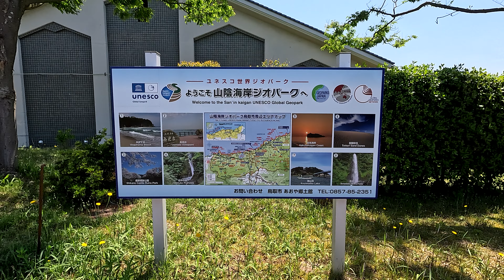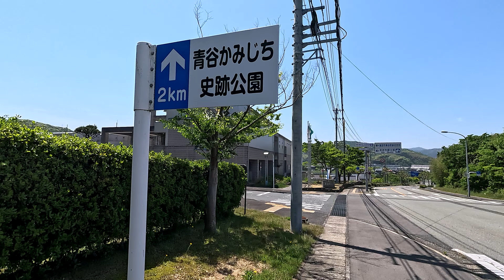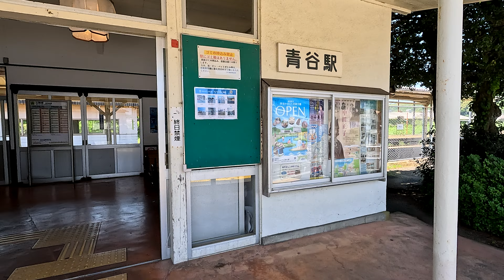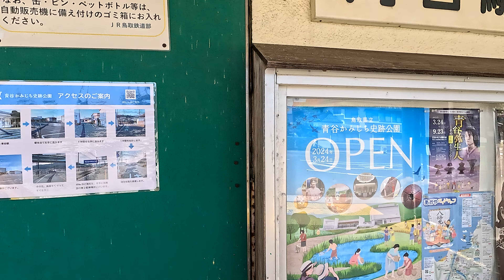ゴールデンシーズン 5月17日 金曜 晴れ 5月の風 青谷かみじち史跡公園 青谷ようこそ館 日本 鳥取県鳥取市青谷町井手 井出ヶ浜駐車場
鳥取県鳥取市青谷町青谷の緑町の歩道を進みます。左手の丘の上には「青谷町空浜公園」がありますが、先に進みます。少し行くと地域歴史博物館の「鳥取市あおや郷土館」や「鳥取市役所 青谷町総合支所」があり道には「青谷かみじち史跡公園3月24日オープン」の旗がなびいています。しばらく進むと「日置川」の「新青谷大橋」を渡ります。予想では左手に「JR青谷駅」があると思うので左方向に進みます。近くには土産物店の「青谷ようこそ館」があります。道路に出ると標識に「↑JR青谷駅」を見て自分の間違いに気が付きます。しばらく歩くと「JR青谷駅」が見つかりました。

ゴールデンシーズン
 5月17日 金曜 晴れ
 5月の風
 青谷かみじち史跡公園  青谷ようこそ館
 日本
 鳥取県鳥取市青谷町井手 井出ヶ浜駐車場

@Cnkm @cnkmobi803 @Cnkmix @cinkmco @musicnkml2563 @cnkmobile2514 @cnkmedianetworks7834 @CnKMAGIC @cnkmobile8721 @cnkm6255 @cnkn @Cnknow @cnknowledge5837 @CnkNicky @cnkn-9960 @cnknation5770 @cnknudson @cnknfldns @cnknfldns @cnkn958 @cnko @Secta_Mala_Estudio @cnkofficial3105 @CNKOLA_zero @neozneutku16 @cnkome9 @cnkofficial2217 @cnkorea7163 @slycnkosi4149 @cnkozk937 @CNKP @CNKPlayz @CnkplanAu @cnkpeak9646 @cnkpulsacelldistributorpul8424 @cnkpimbal2521 @cnkponcol9679 @cnkpromokkh8100 @cnkproductions2749 @cnkpzrlm852 @cnkqbent6580 @Cnkqnncnamnxnanxna @cnkqo lgfmfsg @cnkqoxfpagri-il2cu @cnkqupnixlqj-oo8sj @hH1cNkQYPhOotRl-mu5tk @JUjCNkq9PI8TV1y-nt8fo @lgjkhcnkqc9410 @NbrfugUCedCnKQe @Cnkq93939 @cnkr @CNKRemix @cnkri @celilcnkr1478 @cnkr5932 @conferencescnkr4323 @kingff1867 @cnkrbofficiel5014 @cnkrblt @cnkraghl9710 @Cnks @cnksongsnation @CNKShorts @gaisnccnks6135 @cnks992 @cnksnmz2826 @cnkskr3192 @cnksisters4757 @cnks3 @cnks9258 @CNKT @vanthaocnkt-tuvi4861 @Fachrudin_Atthogholi @cnk_tuition_Wallah @CNKTW @cnktv1363 @the_cnkt @OfficiallyCheryl @cnktv503 @cankayataner @cnku @TheXdersimliX @cnkumarvlog6296 @cnkumar9364 @cnkumar20 @cnkua3881 @bcjnjcnkuxb3160 @cnkumar5014 @c__n243 @hkgcnkunasani5538 @Cnkv @CNKVlog @cnkv-tv1318 @totallyjustcnkvods @chandankumarcnkvchandankum2118 @cnkvlog2015 @cnkvigilancia1481 @cnkvkhxncnh4441 @cnkvlogger3437 @cnkvgjhgyggndncjd3199 @cnkw @cnkwik9019 @cnkwaiwai7259 @CNKWin @cnkwit2005 @cnkwan8698 @cnkwok1942 @cnkwok40 @chitnang88 @cnksupcnkwup1027 @CnKXBL @cnkxidhdif1804 @cnkx7351 @CNKXPNT @cnkxkxjdmdmxmx4551 @CnkxlxkdjxMzmmkmMm @CnkxSleep @cnkxtuxgvqvv-on5yq @cnkxyrzcrmdx-jv4uz @cnkxdj @matcha2007 @CNKYPRODUCTIONAS @cnkyagz2744 @cnkyyapm7777 @cnkytstatus4310 @DaveCnky @orcnky @cnkyfhku5515 @fjedjiedcnkyvirxkidsee7852 @mlkcnky6819 @cnkz @cnkz4949 @cnkzfams5397 @TheTheCnkz @cnkz0956 @cnkzgr6090 @cnkznlx8466 @cnkztgames6907 @cnkzgkgzktsts3178 @cnkzhugunnison4767 @CNLA @arizalcnlari1610 @CNLALostMedia @CNLA4 @laurelglasstech @cnlaudio1105 @teamlpsandacnlartstv6243 @CNLATINO3 @cnlarra @cnlabourer @cnlb @CNLBijoy.M @Queencnlb @cnlb.nacional @Kntwbk @CNLBeats @cnlbleste2 @cnlbtiangua988 @cnlbdiocesefranca5014 @taehyungacnlbts6839 @CNLChile @DigitalSignageAd.Display_CNLC @cnlcolonel794 @cnlclan5594 @cnlcnl9976 @cnlcff8442 @cnlcorrompido4122 @asdkklofjfghcnlcb1541 @cnlcarameltoffia6065 @cnlcostelloe9614 @cnld @user_danish7 @cnldoputo345 @cnldevil777 @CNLDSMLHRSRPS @cnldev4406 @cnldogordo7876 @Cnldfakecht @cnldesafios1843 @lavatusdsnisancnldvbmbm4898 @cnletnica @cnLearn @EquineCrazy @cnlegend6942 @cnsteamlab @wahibcnle2027 @OmniWarriorofficial @iamcnlee @nagpuristscnle @BabyBabycnle @CNLF @CNLfofoca @cnlfahad1007 @cnlff7555 @cnlff5117 @CNLFL @cnlffgamer6263 @CNLFLTUMPC @cnlfrefire4941 @cnlfelde1 @cnlg @Cnl_gaurav @CnlGroup @cnlgamer6632 @cnlgaming9002 @cnlg5081 @cnlgaming5827 @cnlgamerz8864 @cnlgang0222 @cnlgdkkdxjkkggkfdj1165 @cnlh @cnlhwk @senimanjawa22 @cnlhtv4228 @CNLHTOONSTV @cnlhira @luizcnlhs @CNlHD-CRE @cnlhighlights9527 @cnlheazrsuyc-hx8zp @CNLi @cnliziqi @cnlinyankamugayo @cnlifetimeasmr @cnlirik9841 @cnlifestyle...7827 @CNLiUMUSiCK69 @zakariatzcnlieder7204 @cnlis9832 @cnliya9690 @CNlJ @cnljayy @cnljukungtbn6677 @cnljessi2 @cnljns2904 @cnljc4200 @cnljhgxc7093 @cnljafeit0j780 @hpjnwnlojcnljcnlihievphioi6482 @vjcvnlcnljykk6045 @CNLK @CnlKayu @cnlkle @cnlkiler6920 @cnlkhalis5913 @cnlkausiig503 @hanvceuugnxcnlkhhguyen8081 @rdoberkcnlk635 @mkllcnlkhh4548 @sandrobarvbncnlkaevcymnvgh1379 @CNLL @cnlloot @CNLL2030 @bodycnllx @cnllabel7047 @edfisicacnll6050 @Cnll729-im2bk @Cnllh @7CNLL9-vm7bl @cayceecnllo8157 @Cnlm @CNLmedia @ieepcnlmx @cnlmedia9188 @cnlmusics @RajKumar-bj5jo @CNL MAMAN FF @cnlmedia6576 @cnlmusic8507 @cnlmmemories7553 @cnln @pnkcnlng228 @daniellescnln @cnlnocopyrightsound8643 @cnlnat @cnlnetralaja3595 @cnlngendok1710 @cnlnews1098 @glpbcnln678 @snmchlscnln @CNLohr @libracnlol @AKuNIKU531 @DramaPlanet01 @CNlovesmusic @CNLOVE22 @cnlofficial9491 @nicolasdavovo @cnlolpranksters711 @cnloperacaomusiic152